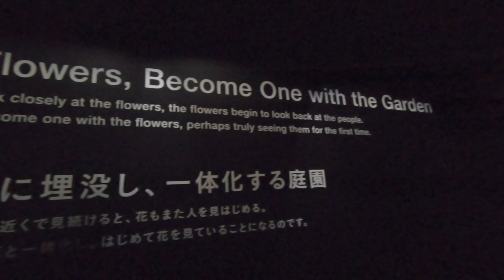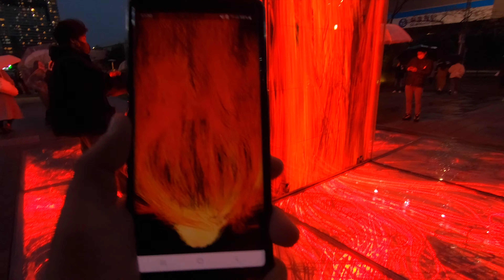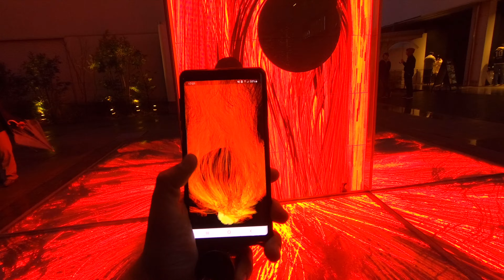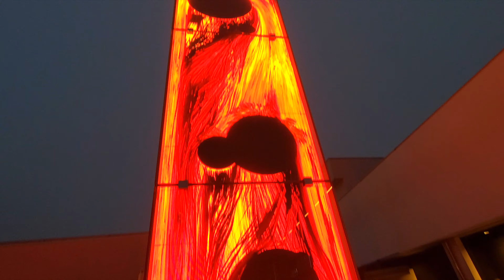Teamlabs Tokyo | Indian in Japan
Hi Everyone,
Welcome to my Youtube Chanel. I am a professional working in Japan and exploring places here.

Additionally, I am an enthusiastic Photographer. If you want to learn or plan to learn photography, you may check my class on UDEMY and Tutorials Point. The course is in HINDI LANGUAGE, Links are below.